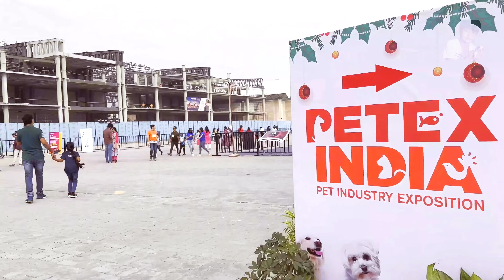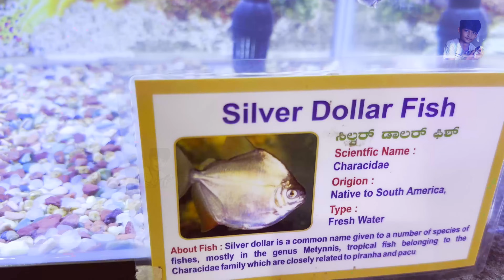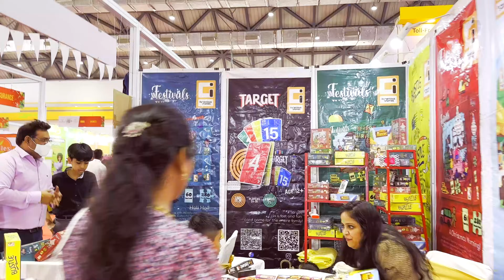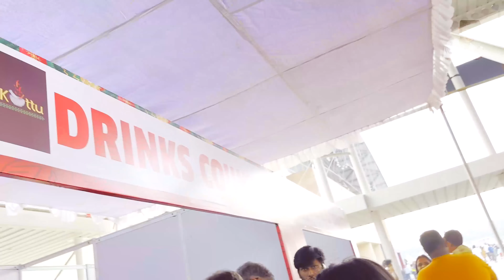Pet Expo || Booster & Cream might be Uncontrollable || Vlog || Booster Prabhanjan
Prabhanjan and Sushma Kiron went to Pet Expo to Different Pets like snakes, Parrots, Dogs, cats and many more as shown in this telugu Exhibition Vlog. If booster & Cream Comes here the definitely they will be uncontrollable... @BoosterPrabhanjan